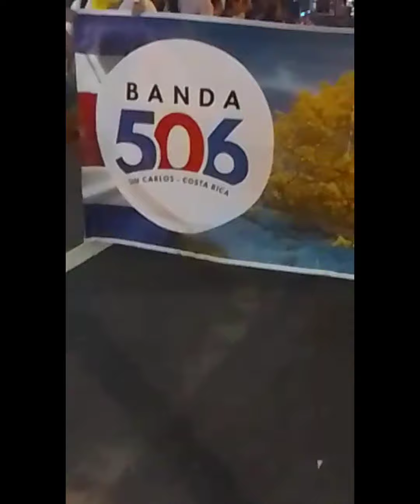Desfile 8 de Noviembre en Las Tablas, Provincia de Los Santos, Panamá.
Compartimos con ustedes estas tomas y clips del desfile.